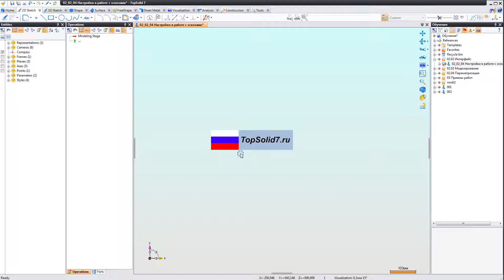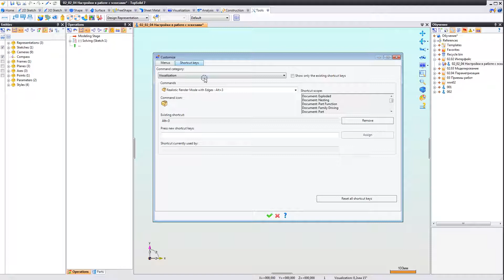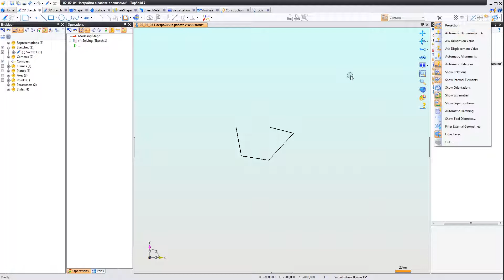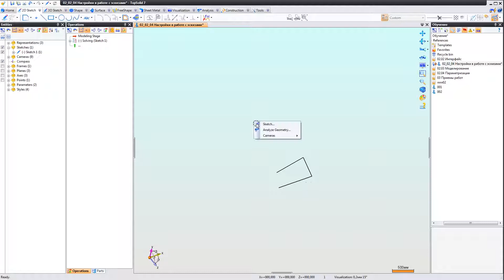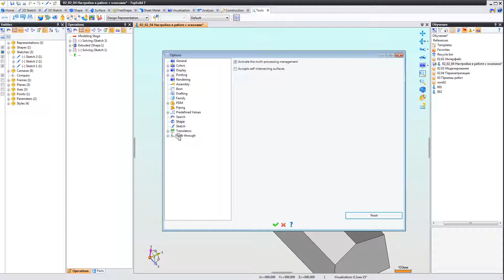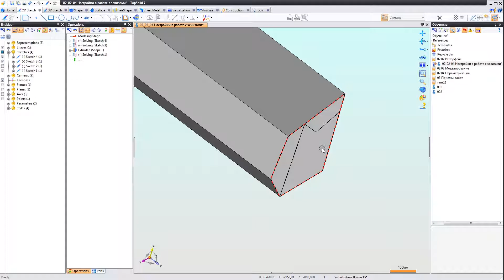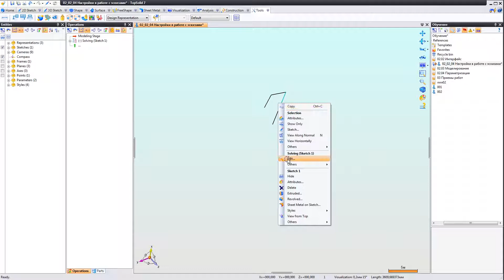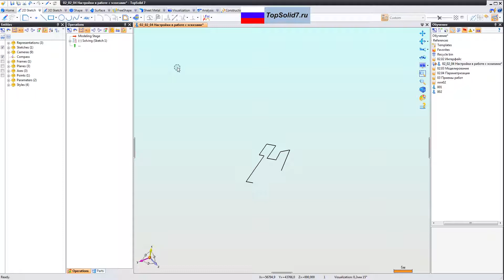02 02 04 Настройки в работе с эскизами в TopSolid 7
В этой лекции показываются некоторые настройки интерфейса, которые влияют на работу с эскизами.